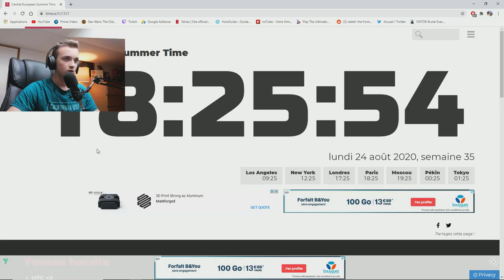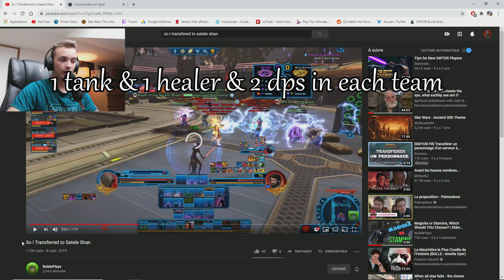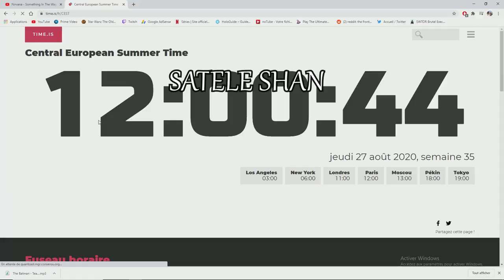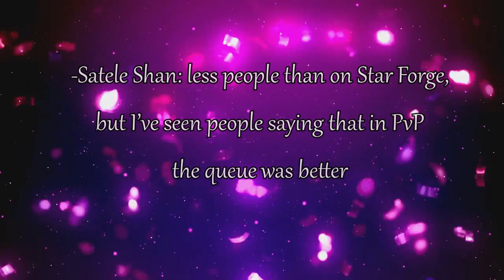[SWTOR] On which server should you play in 2020?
If you want a summary of the video:
- Darth Malgus : best server if you live in Europe, a lot of people, best for PvP ranked, good for PvE. But some players are toxic, they’re flaming or win trading.
- Star forge : probably the best NA server, Europeans will have server lags, but it’s playable, good for PvE. If you live in Europe, and you play late in the night, going Star Forge will be useful.
- Satele Shan: less people than on Star Forge, but less ping than on Star Forge too. There is also PvP and PvE, but it pops a little less than on DM or SF.

Ma config :
♦ GPU : GTX 1050 2GO
♦ CPU : i5 7500, 3,4 gHz
♦ RAM : 16GO DDR4
♦ Mouse : Logitech g402
♦ Keyboard : Victsing mécanique, switch bleu
♦ Micro : Neewer NW-700, avec une alimentation phantom 48V
♦ Headphones : Seinheiser HD 4.20s